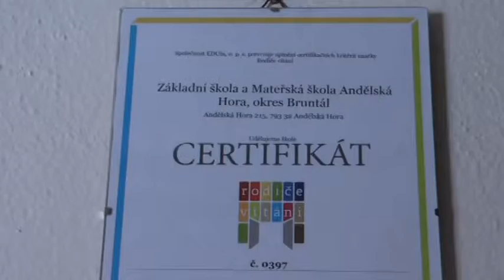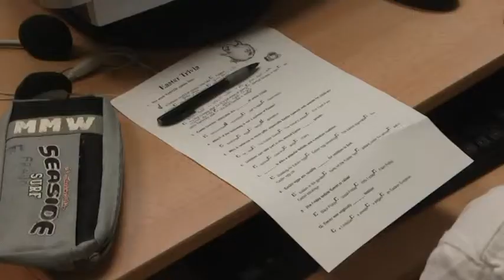Úspěchy ZŠ Andělská Hora